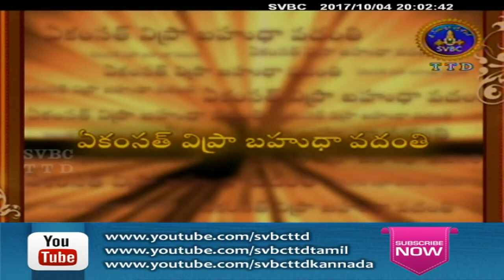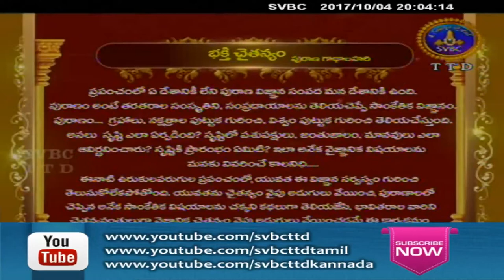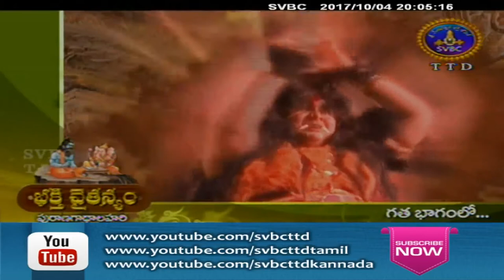Bhakti Chaitanyam | Ep 93 | 04-10-17 | SVBC TTD